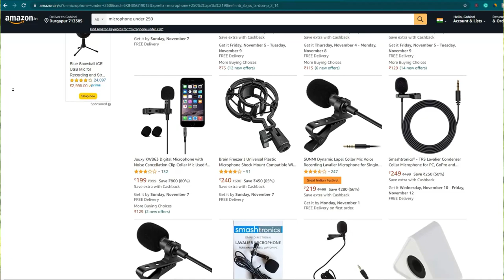Boya By-M1 Vs Normal Mic 😯| Full Comparison with Audio Quality Test 😲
Boya BYM1
audio splitter
normal mic
Hello guys Gobind Gore here and in this video I tested the Boya by m1 which cost rs800 nowadays and the normal mic which cost only 150- 250  rupees. 😯 surprising results.watch the video till the end